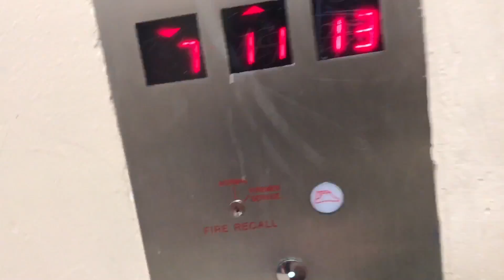My loose skin problem !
Like/comment/sub
If you have any question feel free